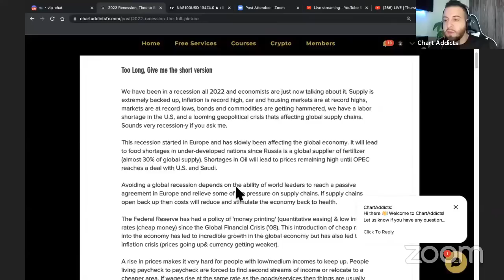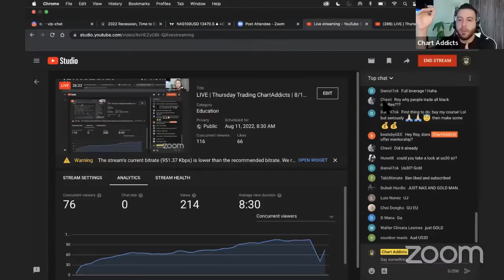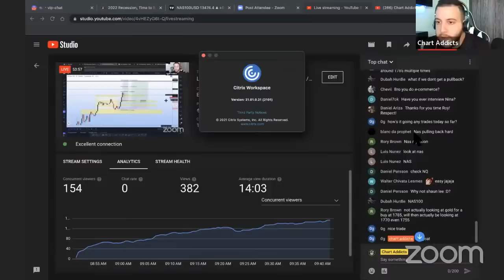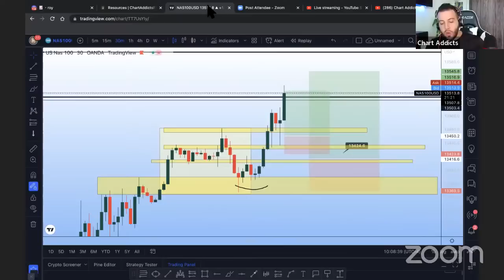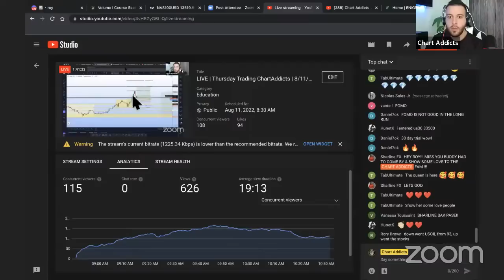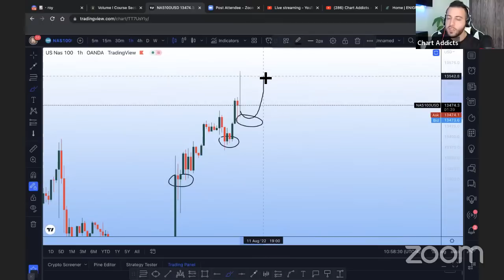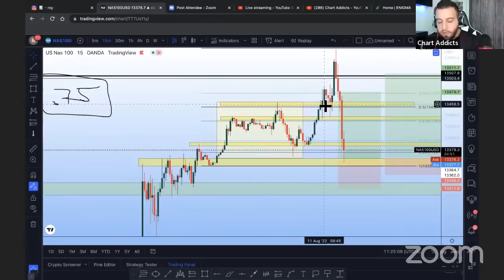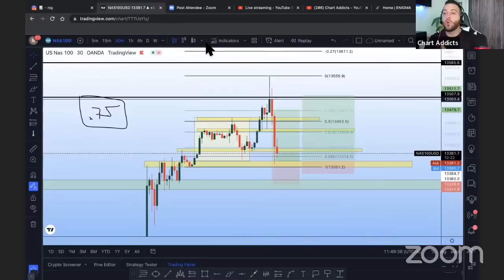Special Guest SharlineFX | Thursday Trading ChartAddicts | 8/11/22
Trade and learn from the best in the game! We'll be discussing the economy, live trading, crypto, and much more! See you there Chart Addicts!